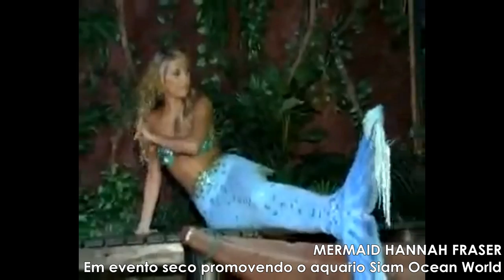5 Tipos de Sereia Profissional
Com o que uma sereia trabalha? O que ela faz? Gigs são os empregos que as sereias profissionais pegam. Você conhecia?

❈ SORTEIO DE CAUDA DE SEREIA: quando chegarmos a 10mil inscritos vou sortear a cauda! Commpartilhe o video no seu Facebook pra ajudar!

V I D E O S   A N T E R I O R E S

V A M O S   S E R    A M I G O S ? ?

♥ ♥ Lentes de contato! Use o CÓDIGO "H-SAMA" e ganhe UM PRESENTE EXTRA

~ ~ ~ CARDUME   SEREIAS BR ~ ~ ~

Você tem um negócio e gostaria de estar em destaque aqui como nosso parceiro? Por favor, entre em contato. Amamos colaborações!